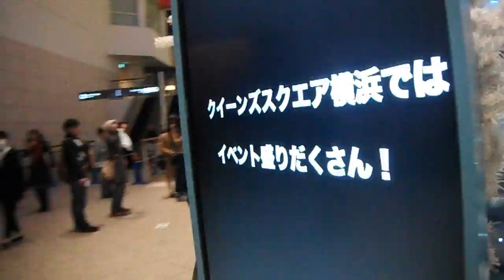DSCF9702クリスマス20161223クイーンズスクエア横浜 を歩いてみた